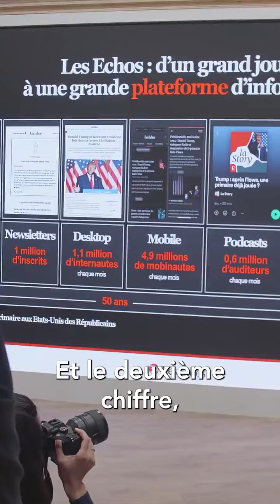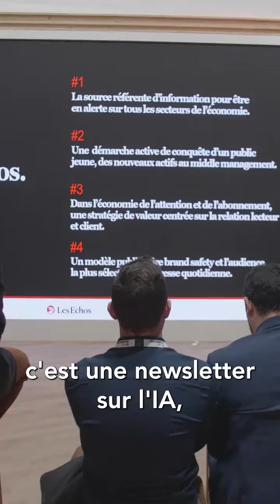Interview de Bérénice Lajouanie et Christophe Jakubyszyn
Pourquoi la transformation numérique est un pari gagnant pour Les Echos ? Quelles innovations éditoriales ont été présentées à VivaTech ?

Réponses avec Bérénice Lajouanie et Christophe Jakubyszyn, respectivement DG et Directeur des rédactions des Echos.